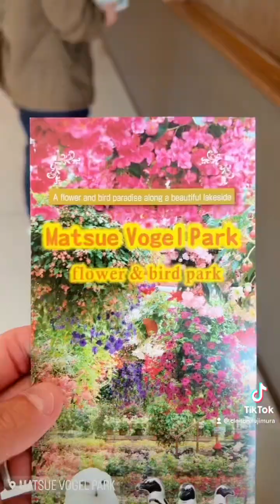Conhecendo o Vogel Park em Matsuri, Shimane | UNIVERSO JAPÃO 💐🦉